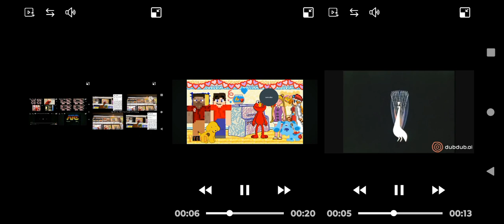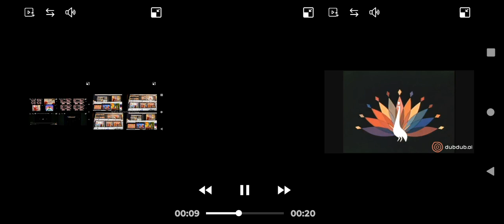Elmo's World: a everybody song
Dorothy and Marshalls and Micheals and Elmo wants us to sing the everybody song, c'mon everybody!
ending Episodes:

music, teeth, books and 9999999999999 more